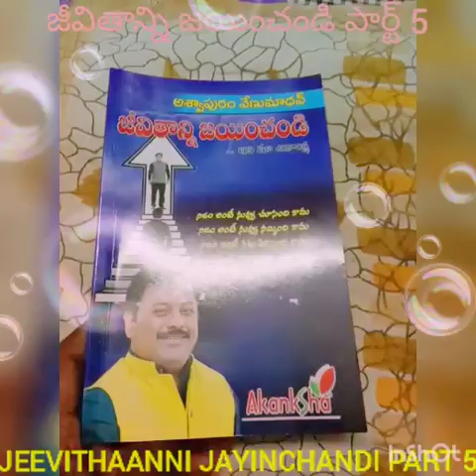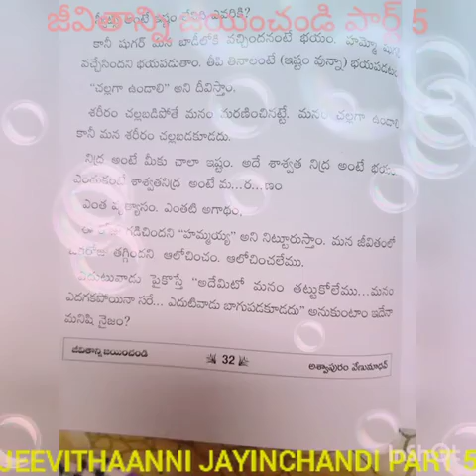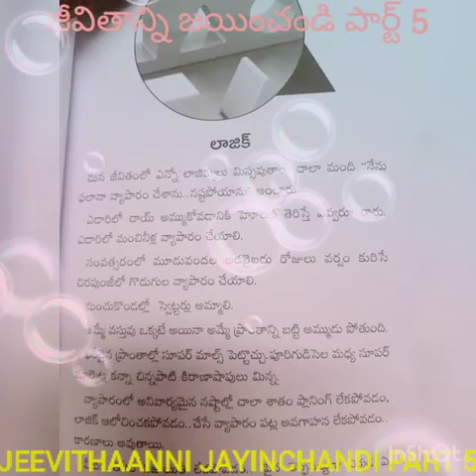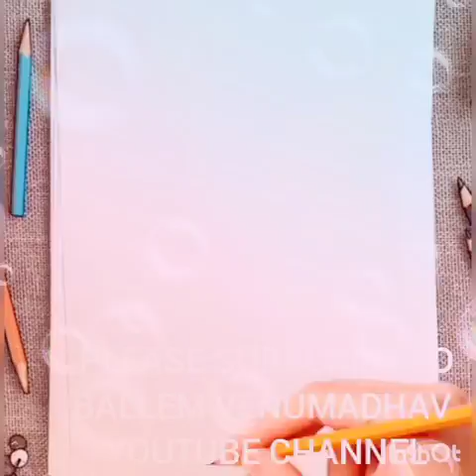JEEVITHAANNI JAYINCHANDI PART 5